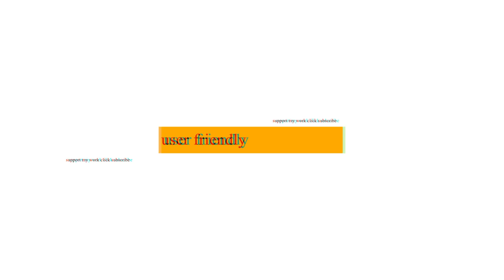Euro Truck Simulator 2 Врска без врска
Поддржете ја работата на овој канал со кликнување на лајк и посебно со претплата со што ќе го поддржите овој канал за негово понатамошно развивање.
ПС Спецификации:
Процесор: Intel Core i9 9900KF

Матична Плоча:
Gygabyte Z390 Gaming X-CF

Рам Меморија:
16 GB

Аудио:
Sound Blaster Auidgy

Микрофон:
Razez Seiren Elite